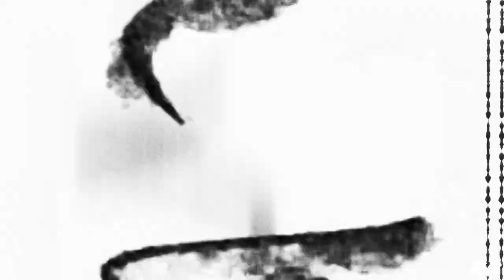[FREE]BOBBY SHMURDA Type Beat - "BODIES" | 2024 prod. -Killingbeatz-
FREE FOR NON-PROFIT ONLY ! ✅ Let's Hit 10k, Subscribers on my YouTube channel , can You help me❓💳BUY MY BEATS IN HQ HERE(UPDATE SOON) 2024